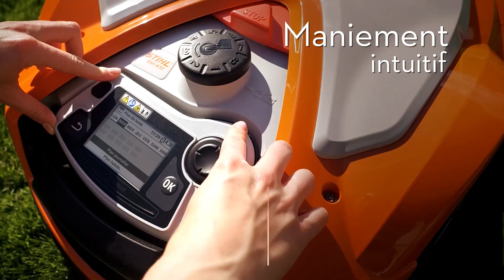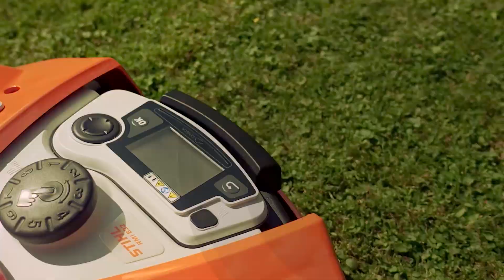Avantages du robot tondeuse iMOW® | Robot de tonte STIHL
Découvrez les avantages des robots de tonte iMOW® !

Dans cette vidéo, découvrez tous les avantages des robots tondeuse à batterie iMOW® STIHL en quelques minutes !

L’iMOW®, le robot de tonte intelligent pour une pelouse parfaite

Concentrez-vous sur les projets de jardinage qui vous tiennent vraiment à coeur et confiez en toute tranquillité l’entretien  de la pelouse à votre robot tondeuse iMOW®
Choisissez parmi différentes hauteurs de coupe et obtenez un résultat parfait. Lors de chaque tonte, l’herbe est coupée finement et est répartie sur la pelouse à des fins de mulching. Plus besoin de ramasser les herbes coupées ! Cela permet aussi d’apporter automatiquement au sol les engrais nécessaires à son bon développement : un système 100 % écologique pour fertiliser votre pelouse.

Grâce à son plan de tonte dynamique, le robot tondeuse iMOW ® assure une qualité de coupe optimale et sait précisément quand le moment de la prochaine tonte est arrivée. Il adapte également son plan de tonte en fonction de la météo grâce au capteur de pluie intégré. En fonction des modèles, l’appareil est adapté à une utilisation en pente jusqu’à 45 %.
Intelligent, le robot contourne les obstacles imprévus détectés par ses capteurs lorsqu’il tond la pelouse. Une fois le travail effectué, il reprend place dans sa station de charge. Parmi les avantages du robot tondeuse iMOW®, n’oublions pas sa discrétion. Silencieux, le niveau sonore mesuré est inférieur à 63 décibels, vous pouvez donc profiter de votre jardin sans être dérangé.
Dans sa version C, le robot tondeuse peut être commandé à distance depuis vos appareils numériques (SmartPhone, Smart Watch tablette) via l’application STIHL iMOW®. De plus une interface vous permet d’utiliser le système de commande Alexa d’Amazon.
Le robot de tonte STIHL est doté de plusieurs capteurs, dès que quelqu’un essaie de soulever ou toucher la machine, elle s’arrête immédiatement. Le bouton d’arrêt manuel offre une sécurité supplémentaire.

Avec le robot de tonte iMOW® choisissez la facilité !

Votre revendeur STIHL agréé iMOW® peut vous conseiller sur toute les étapes de votre projet : choix du modèle adapté à vos besoins, son paramétrage et son installation. Il sera également prêt à vous aider, sur demande, pour l’installation du système STIHL iMOW® dans votre jardin.
Compact, le robot iMOW® est aussi facile à transporter. Intelligent, silencieux et totalement autonome,ce robot de tonte iMOW® vous facilitera la vie. Profitez d’un maniement 100 % intuitif.

Des robots de tonte iMOW® pour tous les terrains

Retrouvez différents modèles de robots de tonte iMOW®.

Le modèle RMI 422 vous offre une qualité de tonte optimale jusqu’à 800 m² et pour des pentes jusqu’à 35 %. Pour plus de portée, retrouvez les modèles équipés RMI 422 P et 422 PC pour des surfaces de pelouse allant jusqu'à 1700m2.
Votre terrain fait plus de 1 700 m² avec des pentes d’au moins 40 % ? Passez aux modèles :
-RMI 522 pour les pelouses jusqu'à 2100 m² et les pentes jusqu'à 40%.
-RMI 632, RMI 632 C, RMI 632 P et RMI 632 PC ! Ils sont adaptés pour les terrains jusqu’à 5 000 m² et les pentes jusqu’à 45 %.
La gamme iMOW®, ce sont aussi des accessoires : du toit de protection aux piquets en passant par les lames et les roues.